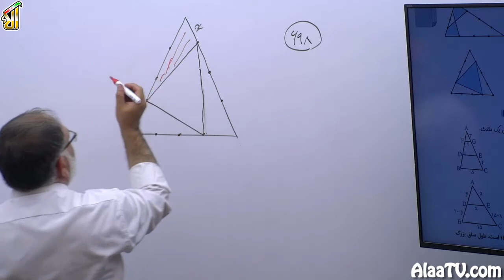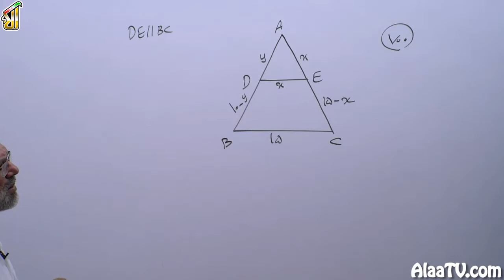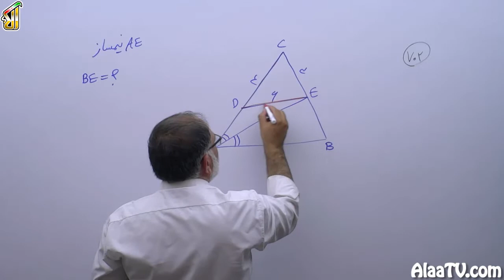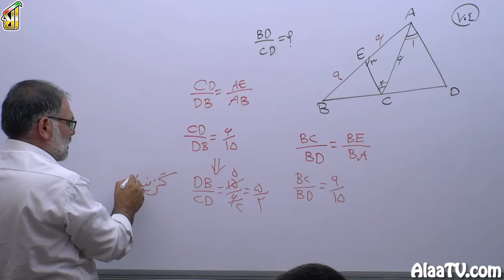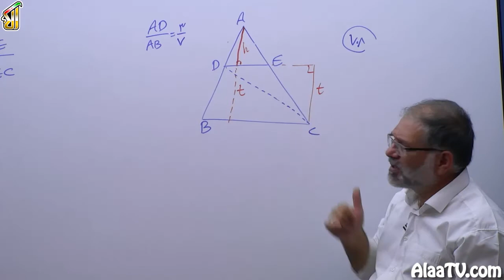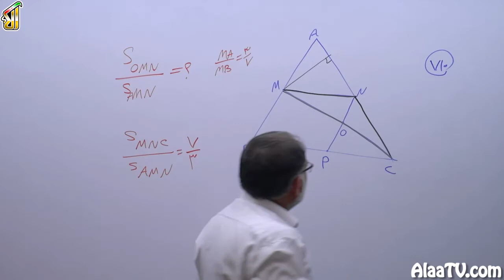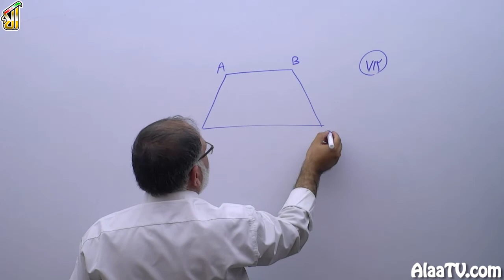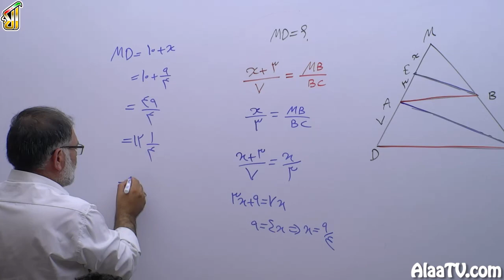فیلم جلسه 9 - فصل دوم هندسه دهم: قضیۀ تالس، تشابه و کاربردهای آن (قسمت سوم)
درس اول: نسبت و تناسب در هندسه (قسمت سوم)، درس دوم: قضیۀ تالس (قسمت اول)

حل تست های 698، 697، 700، 702، 704، 706، 708، 710و 712